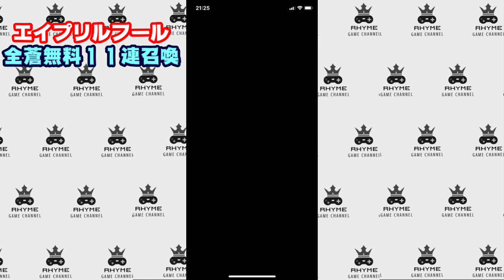【FFBE】全蒼11連召喚 エイプリルフールキャンペーン FFブレイブエクスヴィアス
FFBE、FFRKやKHUXの実況動画をメインに活動しています♪